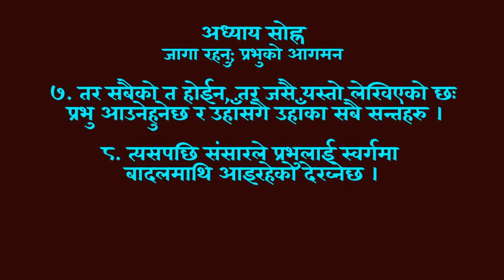डिडाके: बाह्र पे्ररितहरुको शिक्षा (भाग ४) (Chapter 13-16) Didache: Teaching of 12 Apostles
यहाँ डिडाकेको अन्तिम अध्यायहरुलाई मैले समाबेस गरेको छु । आशा गर्दछु तपाईले डिडाकेलाई सुनि प्रारम्भिक मण्डलीको बारेमा धेरै कुराहरु जान्नुभएको छ । यस भिडियोलाई तपाईले अरु धेरैलाई सेयर गर्नुसक्नुहुनेछ । धन्यबाद